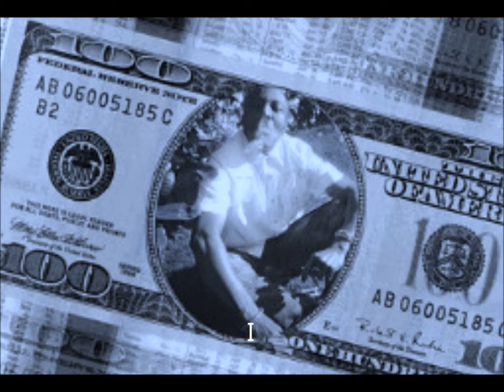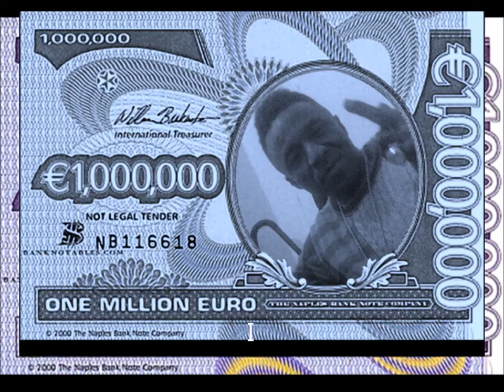FALCONS JAITEH"WE-GO=CRAZY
baseline hip hop music